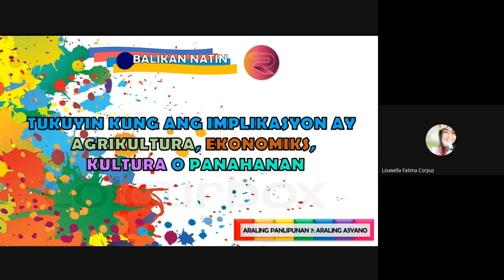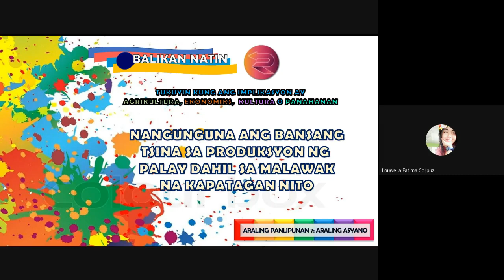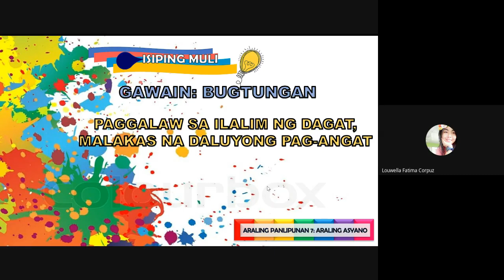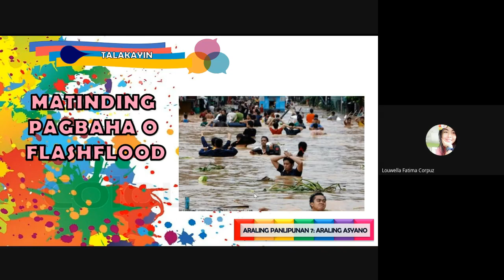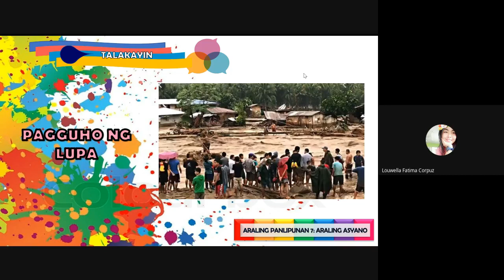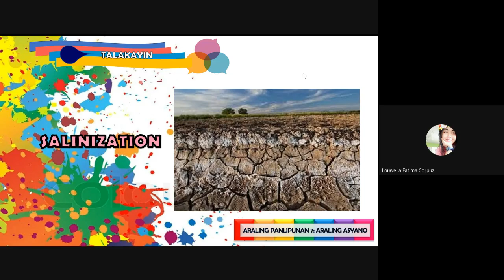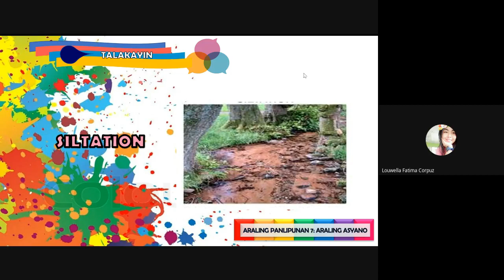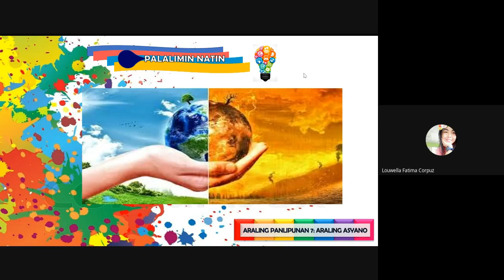Suliraning Pangkapaligiran sa Asya